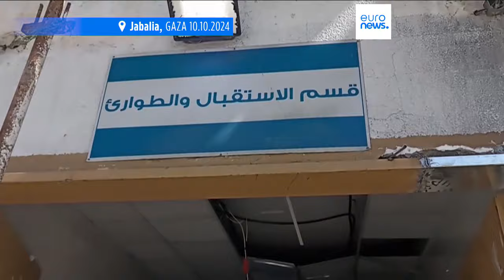Medio Oriente: Israele bombarda tre basi Unifil e la protezione civile in Libano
Un attacco israeliano ha colpito tre basi Unifil in Libano, di cui due italiane. L'Idf ha anche bombardato la protezione civile libanese causando almeno cinque morti. Gli attacchi di Tel Aviv hanno inoltre provocato almeno dodici morti nel sud del Libano e altri 25 nella Striscia di Gaza.